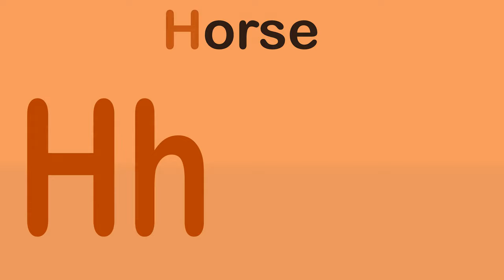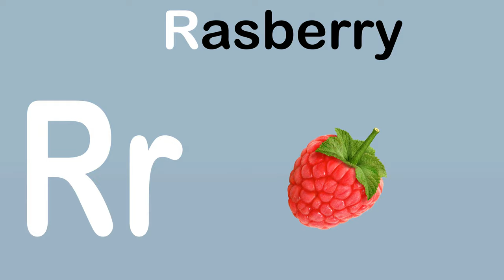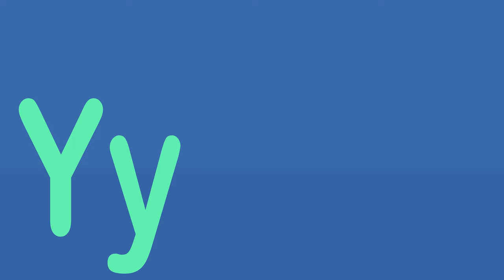ABC Song | a to z abc | A For Apple 🍎 | Alphabet phonics Song| Children rhymes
Welcome to our exciting phonics adventure! In this engaging video, your child will learn the alphabet and letter sounds while having a blast with the "A For Apple" song. Join us as we explore the world of letters and sounds through colorful visuals and catchy tunes. This educational video is perfect for preschoolers and young children who are just beginning to discover the magic of language.
NEW 3D Animated Nursery Rhymes with Baby from aligee95 channel
Chu chu
a to z abc
Abcd abcd
Chuchu
Tutitu preschool
20 living and nonliving things
ABC Alphabet Songs Alphabet Sounds Children's Learning Educational Videos Kids Education Phonics Song Phonics for Beginners Preschool Phonics abc song phonics songs abc phonics song abc songs for children Toddler Songs
ChuChu TV Classics - Phonics S...
Best Learn ABC Puzzle | Presch...
Wheels On the Bus Go Round a...
الألوان للأطفال باللغة العربية مع الصرص...
Alphabet Adventure: Fun and Int...
The field gets Harvested by a Tr...
Ronda De Las Vocales, Canticu...
Colors for Children to Learn wit...
अ से अनार, आ से आम, हिंदी वर्णमाला,...
English Alphabets | 50 Words th...
உயிர் எழுத்துக்கள்
English alphabet |Learn Alphab...
EL ABECEDARIO de la A a la Z -... :
learn to Counting 1 to 100 !! 123...
LOS NÚMEROS del 1 al 10 - Can...
SUPER CIRCUS 3D Pumpkin Sm...
انشودة الحروف العربية 1 (بدون موسي...
Phonics Song with pictures | Let...
ABC alphabet song, a for apple,...
A For Apple B For Ball I Abcd So...
انشودة الحروف العربية ممتعة جدا 3raf
Transport par camion et la voitu...
Phonics Song | ABC Song | ABC...
أسماء وأصوات الحيوانات للاطفال تعلي...
No No Song | Nursery Rhymes a...
Shapes phonics song | we are s...
 انشودة الحروف العربية (بدون موسيقى.
Best Learn Shapes, Numbers, C...
This Is The Way | Kids Songs | S...
Learn numbers with a balls gam..
abcd, a for apple b for ball c for...
C f...
Cuenta Y Muévete | Canciones I...
Phonics Song, Learn Alphabets...
Aprender inglés cantando canci...
"The Wiggle Dance!" S /// Dann..
Los colores - Canciones de los...
Johny Johny Yes Papa Nursery...
Twinkle Twinkle Little Star:St..
Learning Numbers & Colors for...
diy tractor making mini Concret...
Cute Umbrella Drawing, Colorin...
চাঁদ উঠেছে ফল ফটেছে। Chand Ut...
Toddler Learning Video with Ms...
Best Numberblocks Maths Mo...
ABC and 123 Learning Videos F...
Vegitables Name in Tamil and E...
ABC (Alphabet Song) - Nursery...
We are in the car Song | Nursery...
أغنية الحروف الأبجدية العربية للأطفال
Farmer BiBi obedient take care...
Phonics Song with TWO Words...
1 to 10 numbers | counting | nu...
Five Little Shapes Song & Carto...
Wheels on the Bus - Baby songs...
¡Formas geométricas para niño...
K se Kabutar, freqraisin, qufHI...
ABCD, A for apple b for ball,abc...
من رقم 1 ا... العد 2تعليم الأطفال الصغار
Soccer Balls Mini Golf Game Pl...
Alphabet Song - Children's Song...
Spectacular Kite Battles with Ch...
□G¶ÍÐ¼¶| Bangla Banjo...
مواضع الحروف الهجائية - أول الكلمة - و...
TuTiTu Preschool | Numbers Tr...
apple, a for apple, a for apple b f...
Learn Colors with Wooden Ball...
Pre School Learning Videos: AB...
Estamos en la Canción del Coc...
How to Draw & Write Letters A-...
ABC Song Karaoke - AB Cancion..
Las partes de la cara para niños..
ABC Song and Many More Nurs...
Phonics Song | Phonetics Song...
Learn ABCs & Colors Part 4 | Ms..
Phonics Song 2 with TWO Word...
Learn Alphabets from K to O | AI..
A for Apple, B for Ball , C f...
Wheels on the Bus Song Hallow...
A For Apple,B For Ball,C For Cat...
Wheels on the Bus with Baby Ki...
Color Song | Kindergarten Nurse..
PENGENALAN ABC UTK ANAK...
Aprende formas geométricas [...
Simple Cocomelon Logo Effect...
Goodbye Song for kids | The Sin..
குட்டிக் கண்ணனே வா வா...
Vegetable Song - The Kids' Pict...
असे अनार,क से कबूतर, हिन्दीवर्णमाला.
Old McDonald Had A Farm and...